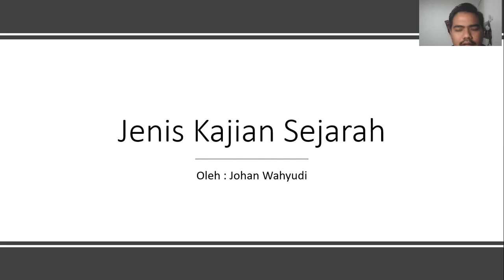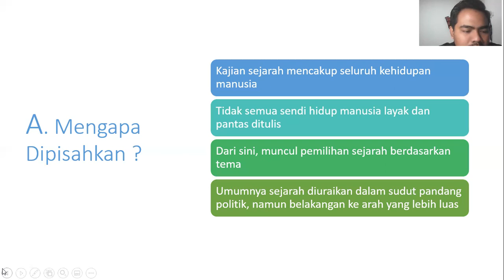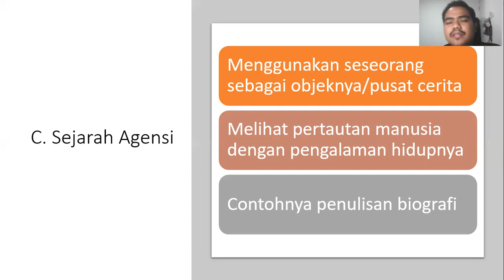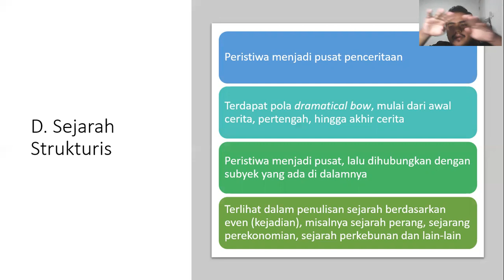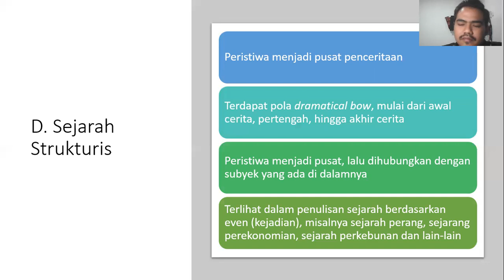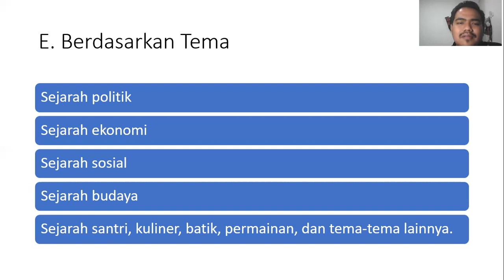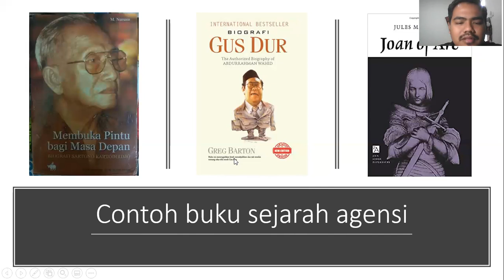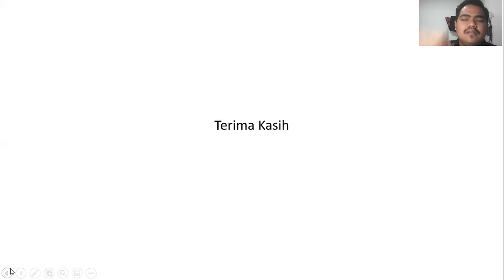Pengantar Ilmu Sejarah 5: Macam Kajian Sejarah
Salam Sejarah !!!

Hampir semua kehidupan manusia adalah sejarah, bahkan untuk hal-hal yang dianggap konyol sekalipun. Oleh sebab banyaknya aspek kehidupan manusia, maka sejarawan perlu untuk mengkategorikan tema-tema penulisannya. Bagaimana itu dilakukan? Simak video ini sampai habis.